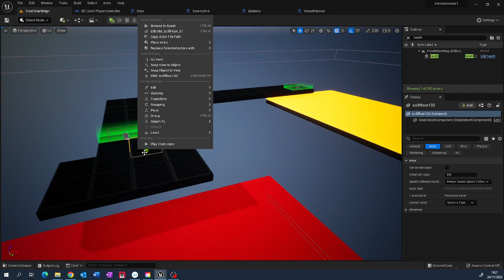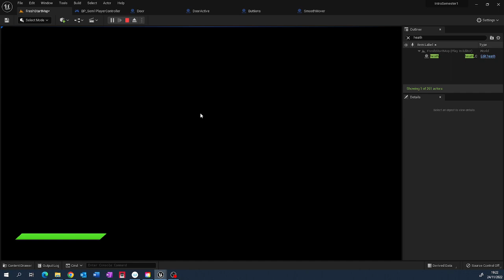1st Block Out of My Level Just the Outlines Of the Level.